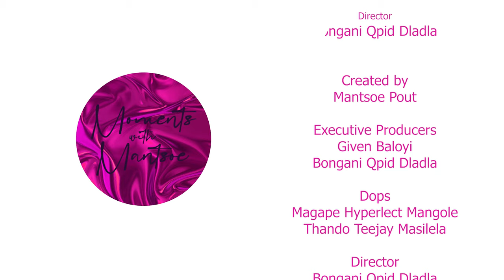Moments with Mantsoe S1E1 - Zanele Potelwa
Welcome to Moments with Mantsoe

PLEASE NOTE: The team and I picked up pretty late that the sound was not ideal. Shooting a podcast as well as a reality show at the same time completely tripped us and we missed the sound compromise on the podcast. While this shouldn't be an acceptable outcome, unfortunately technical a mess up on our part was the first lesson to learn form building this baby.

You can be certain that this will not be the sound quality you'll be getting moving forward.I sincerely apologise.

Mantsoe.